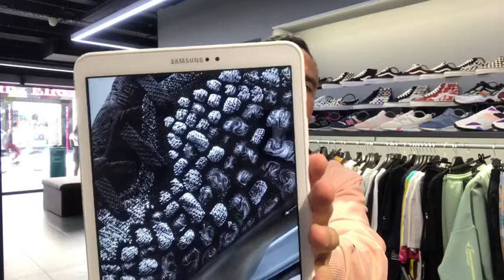IGTV Corner Street épisode 33 avec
Episode #33 Guest @cdumino news unboxing special @jumpman23

Hosted by @hangtimemars
Thanks @neweraeurope